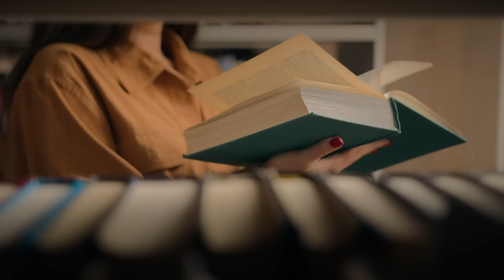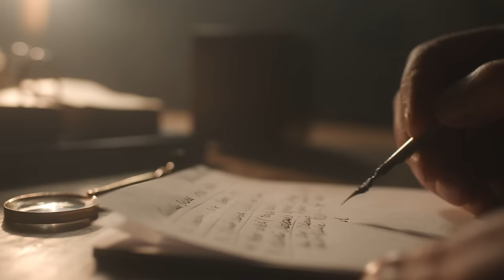Ultimate Guide to Waterdeep: A Look at North Ward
Welcome to the first of many in-depth looks at the wards of Waterdeep!

Today's Realmspeak: "Cairn of Cymrych Hugh"